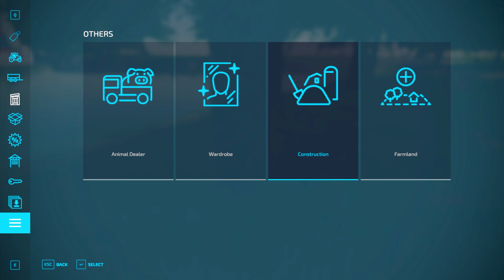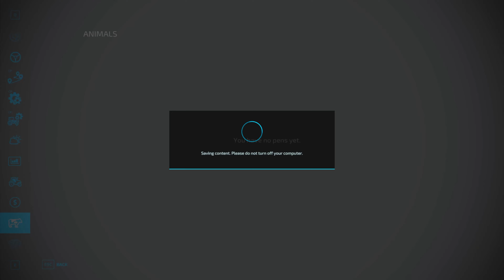Start from 0$ 🚜 4 ISLANDS WITH 👉 @czarnypan, @FarmingGenius, GirlNotFarming #3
Start from 0$ 🚜 4 ISLANDS WITH 👉 @czarnypan @FarmingGenius GirlNotFarming

Farming Simulator 2022 Timelapse from bankrupt to millionaire 🚜 I try to make as much money as possible as fast as possible.